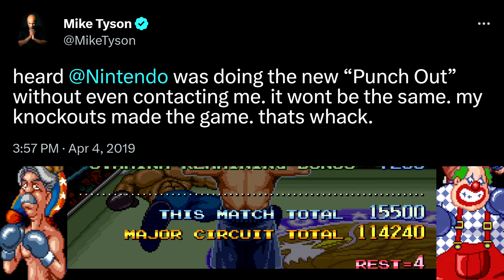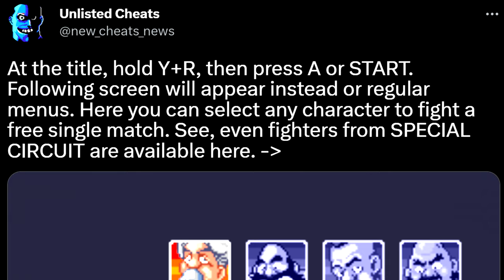Let's Play Super Punch-Out!! [4K] [NO DAMAGE]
A full, no-damage playthrough of the SNES classic "Super Punch-Out!!" featuring commentary and game trivia in 4K/60fps. While laid up with an injury, laying around doing nothing was driving me crazy, so I hammered out a video. 'Hope you all enjoy! 🍻

00:00 - Intro
01:02 - Game Start
02:06 - Gabby Jay
03:22 - Bear Hugger [Backstory]
04:43 - Piston Hurricane
06:00 - Bald Bull
07:58 - Bob Charlie
08:22 - Voices by Charles Martinet
09:12 - Dragon Chan
10:33 - Masked Muscle
11:32 - Mike Tyson Mad At Nintendo
12:01 - Mr. Sandman
13:58 - Aran Ryan
15:23 - Heike Kagero
16:30 - Little Mac Or Not?
16:51 - Mad Clown
18:18 - Super Machoman
20:22 - Narcis Prince
21:22 - Completely Random Tidbit
22:11 - Hoy Quarlow
23:59 - Rick Bruiser
25:25 - Let's Power Up
25:49 - Nick Bruiser [9 Seconds]
27:33 - Game Ending
28:09 - 2 Player Debug Mode
31:07 - Closing Thoughts